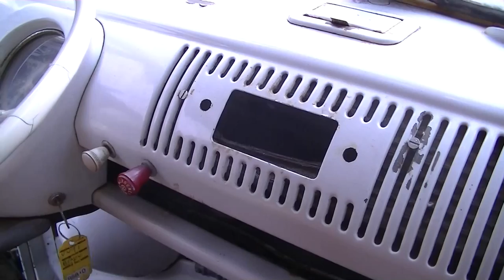Volkswagen T1 splitwindow Bus 1966-VIDEO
Volkswagen T1 splitwindow Bus 1966 runs and drives good

This is a good running and driving 1966 VW T1 splitwindow bus. Nice patina. California import, only fly rust. Car has USA title and document importduties for every EU country are paid by us. Documentation is complete for registration in every EU country. You do not need to pay any importduties. We can help with transport. Cars can be traded in.

4 hrs voiture de Paris, 2 hrs voiture de Lille.